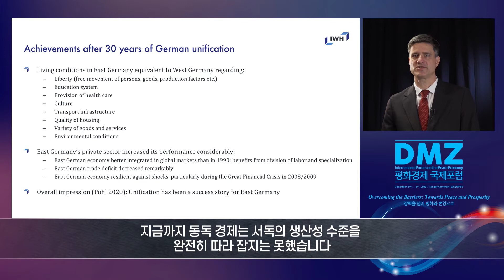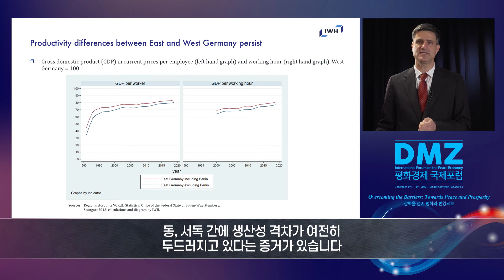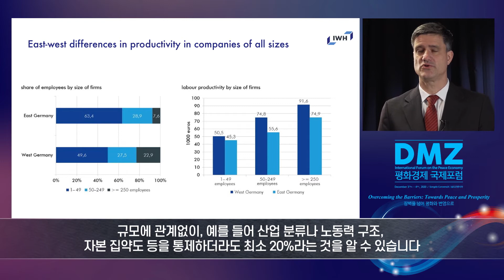[특별강연]미르코 팃체 독일 할레경제연구소 통계기반정책평가센터장🕊️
대외경제정책연구원은 경제·인문사회연구회와
12월 3일(목), 4일(금) 양일간 인천 송도 컨벤시아에서
“장벽을 넘어 평화와 번영으로”라는 주제로
‘2020 DMZ 평화경제 국제포럼’을 개최했습니다.

남북한 접경도시 인천에서 진행된 이번 행사의 특별강연 연사로
미르코 팃체 독일 할레경제연구소 통계기반정책평가센터장이 참여해
정세현 민주평화통일자문회의 수석부의장과 강연을 함께 진행하였는데요,

팃체 센터장은 “독일 통일 30주년: 성과와 과제”를 주제로
국제사회에서 성공사례로 꼽히는 독일 통일의 경우에도
동독과 서독이 아직 20%에 달하는 생산성 격차를 보이는 등
잔존하는 문제들이 남아있음을 강조하며 원인과 해결방안을 함께 논의했습니다.